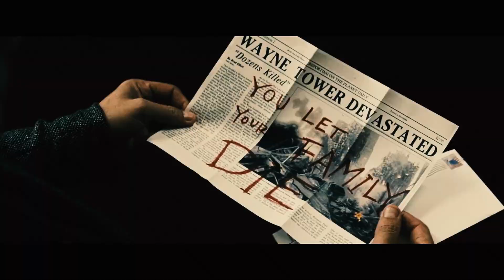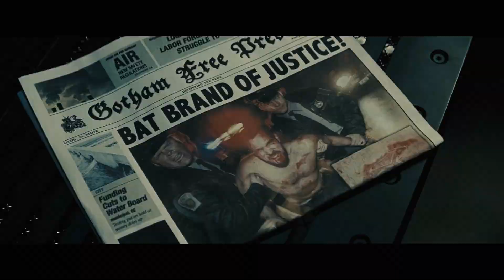Men are still good | Batman Ben Affleck Tribute | BVS and Zack Snyder Justice League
Trying a new video format guys, i hope you like

Songs:
A Beutiful Lie by Hans Zimmer
Hans Zimmer by Look to the Stars
And the Lion-Earth Did Roar by Tom Holkenborg

Scenepacks:
@Scarover9000s_scenepacks on Instagram